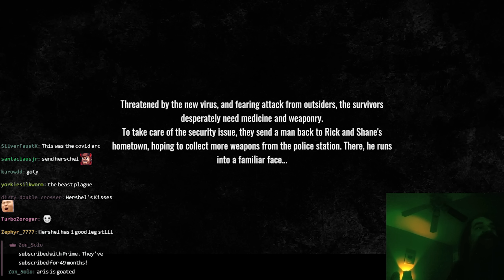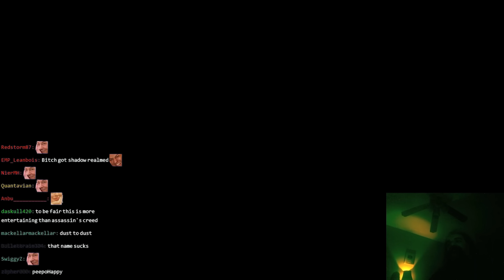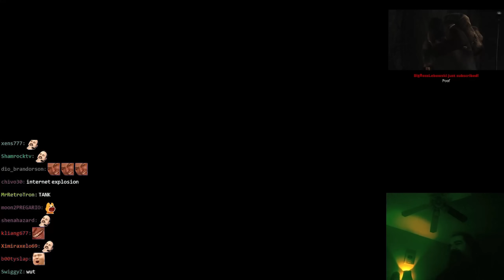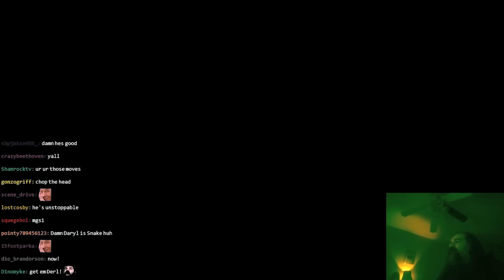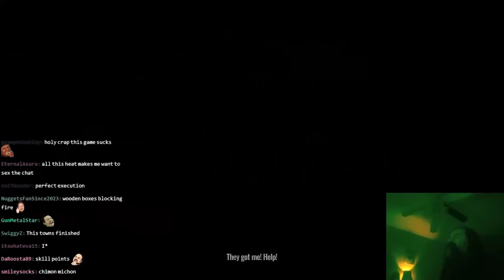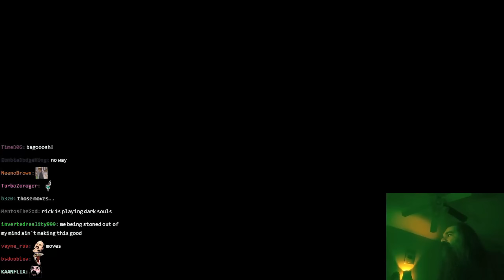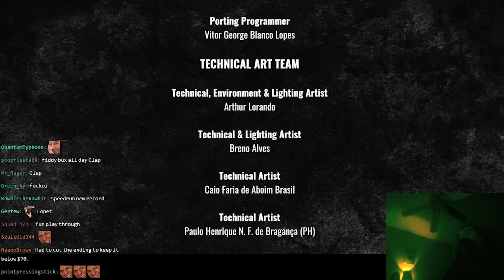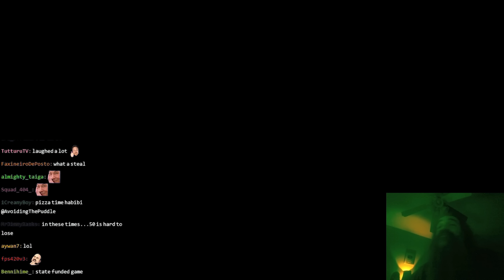This Game's Too Good to Leave Unfinished- Aris Unflushes The Walking Dead: Destinies (Part 2, Final)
Rare footage of Aris fishing a game out of the toilet, enjoy